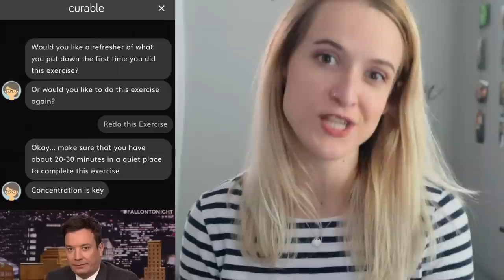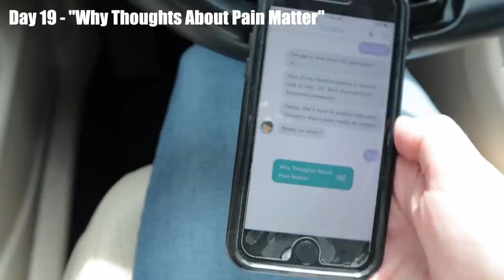I Tried Fixing My Chronic Pain in 30 Days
I tried solving chronic pain in 30 days and here's what happened.
*This was entirely recorded previous to my latest amputation*

Jo Beckwith
3578 Hartsel Drive #615

SUBTITLES //

MUSIC //

INTRO //